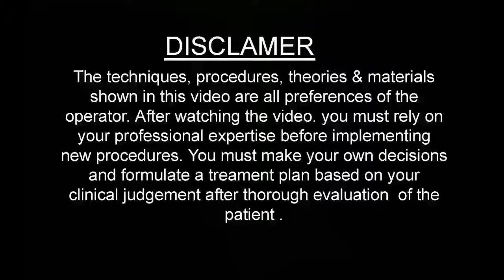Laser Gingivectomy Dr Sanjeeb Rout "Balaji Skin hair and Laser Clinic Talcher Odisha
Laser gingivectomy is a dental procedure that recontours or scalpels the gingival tissue to improve long term dental health or aesthetics.[1] Compared to conventional scalpel surgery, soft-tissue dental lasers, such as Laser diode, Nd:YAG laser,[2]Er:YAG laser,[3]Er,Cr:YSGG laser,[4] and CO2 lasers,[5][6] can perform this procedure, offering a precise, stable, bloodless, often less painful, and accelerated healing experience.[7][8][9] However, the Laser diode gained more popularity due to its versatility, less interaction with hard tissue, ease of use, and the less expensive set up.[10]

TALCHER - BALAJI DENTAL , SKIN AND HAIR CLINIC

ANGUL - BALAJI SKIN AND HAIR CLINIC
NH55, Hanuman Bazar  , ANGUL, Odisha 759122